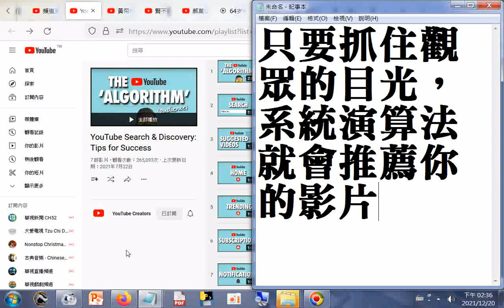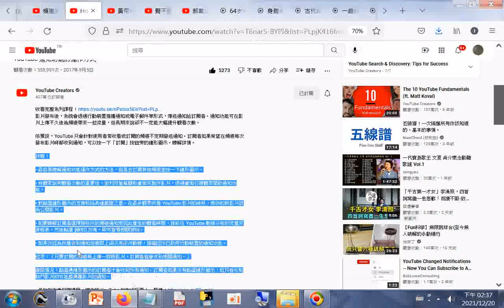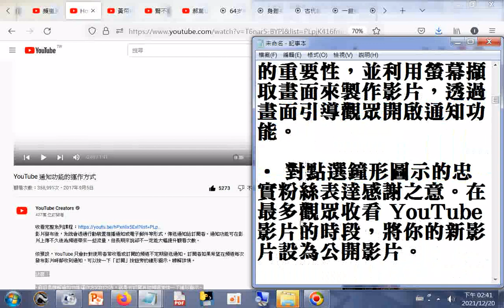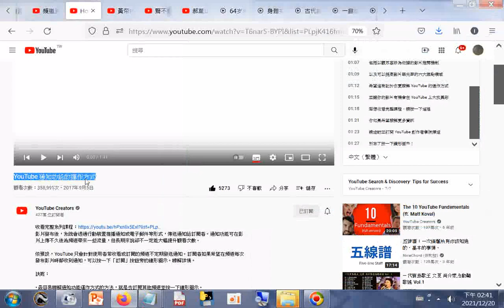YouTube 通知功能的運作方式 點選過鐘形圖示的訂閱者才會收到所有通知。訂閱者如果沒有點選鐘形圖示，就只會收到熱門影片和可能感興趣影片的通知對點選鐘形圖示的忠實粉絲表達感謝之意。在最多觀眾收看